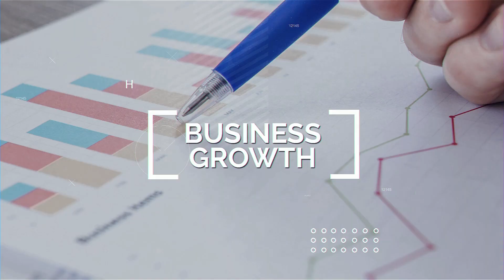Why a Great Culture Grows 🌱 Your Business - Mark Emond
A GREAT CULTURE = YOUR BUSINESS GROWTH

How to nurture an environment that leads to success!

Mark Emond is the founder and President of Demand Spring, a B2B Marketing Consultancy. Prior to this he was a technology marketing executive with IBM, Cognos and Corel.

Mark explains why having a great company culture is so important.

We'll also take a look at his highest highs and his lowest lows along the way.

Plus, Mark shares the top digital marketing strategies he recommends to skyrocket YOUR sales and business!

Helping businesses skyrocket leads, sales and brand positioning via results driven SEO & digital marketing, conversion focused web design and custom web & mobile application development.